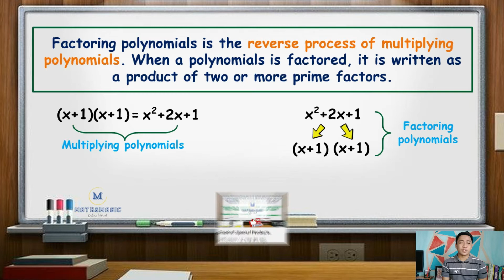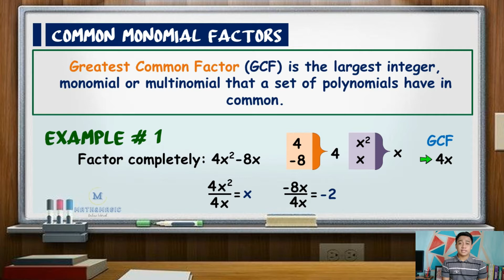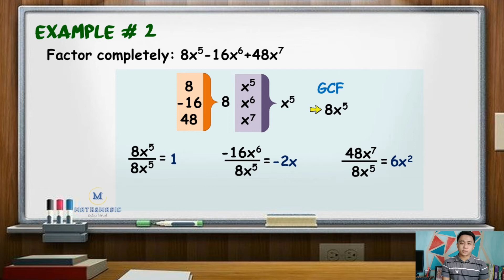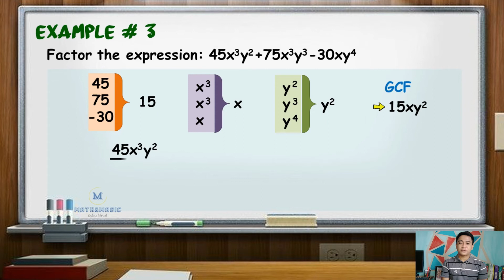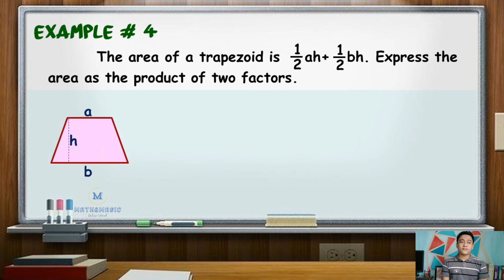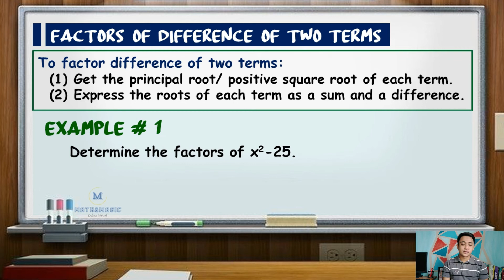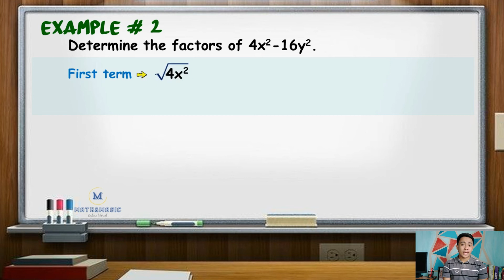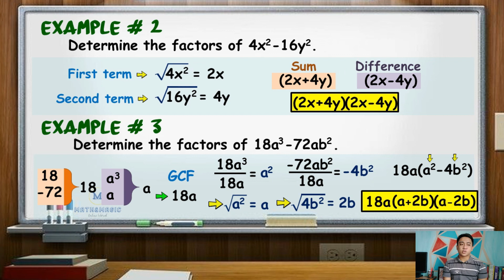Grade 8: Factoring of Polynomials (Part1)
Introduction to Factoring of Polynomials
1. Common Monomial Factors
2. Difference of Two Squares

For example # 2 of Difference of two squares, 8:55 ,the prime factors are 4(x-2y)(x+2y)